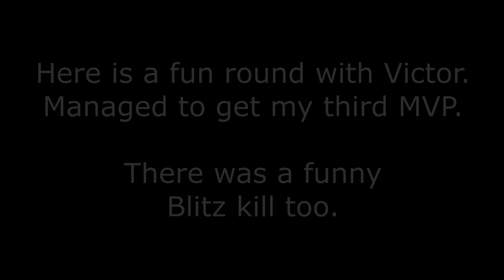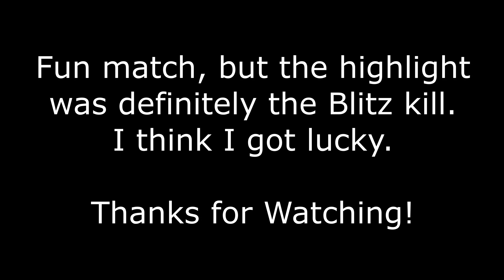A Man, His Gun, and a Burrito - Episode 04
Got my third MVP here, playing with Victor.  Also includes a funny Blitz kill.